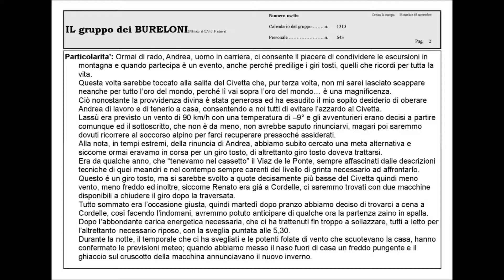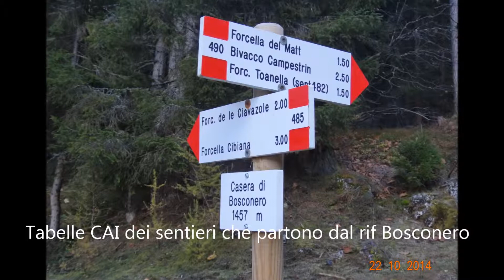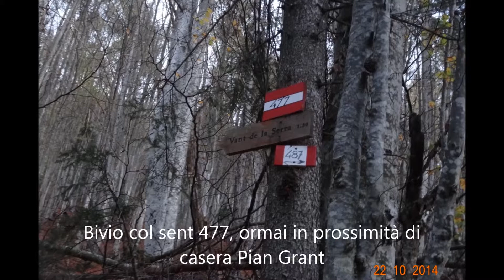2014 10 22 Viaz de le Ponte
Percorso tanto entusiasmante quanto poco frequentato per l'impegno fisico ed il tempo richiesti : Circa 1700 mt di dislivello in salita e 11h e mezza esclusa la sosta pranzo.